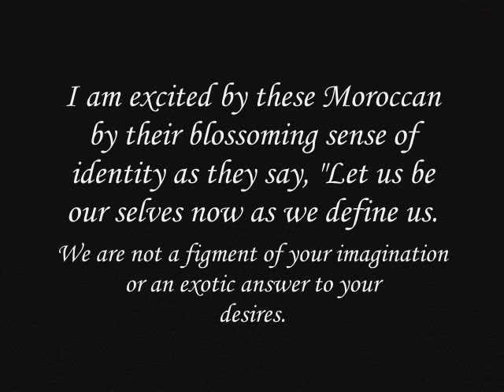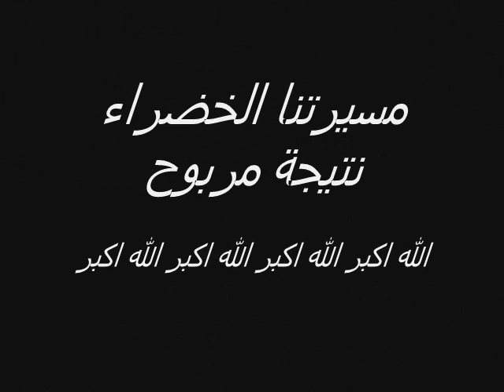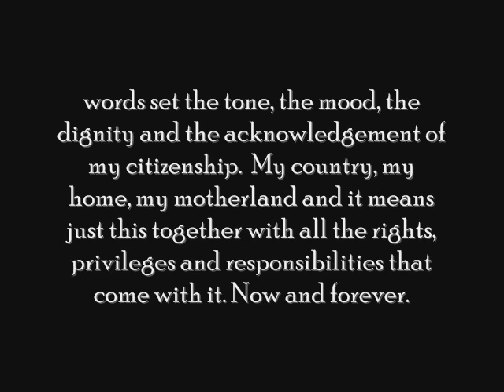35th Anniversery la marche Verte 2010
تحية نضالية لكل المواطنين المغاربة وتحية عز و فخر لوطننا الحبيب المغرب
Glory and Pride to our beloved homeland Morocco
la gloire et la fierté de notre patrie bien-aimée Maroc
la glòria de felicitació i orgull a la nostra estimada pàtria Marroc
glorie en trots op onze geliefde vaderland Marokko
gloria e vanto per la nostra Patria amata Marocco
a gloria de felicitación y orgullo a nuestra amada patria Marruecos